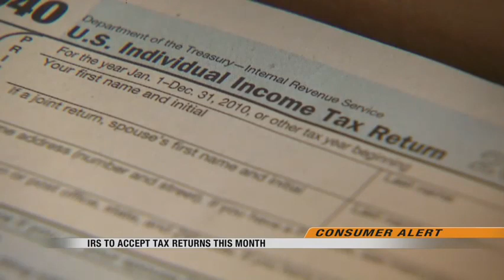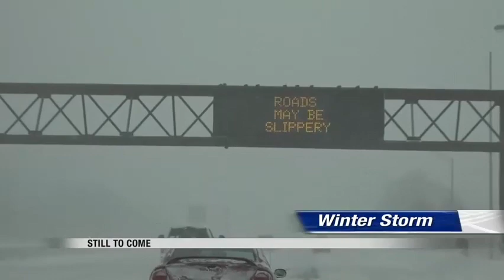News 1000pm January 4th, 2018 Part 2